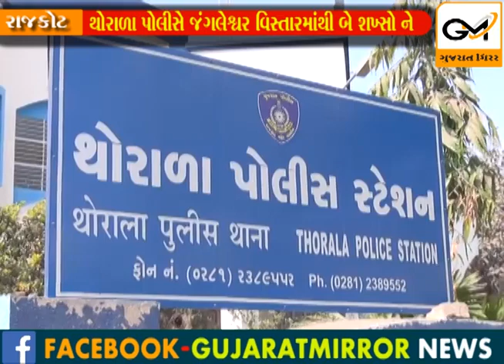રાજકોટમા ચાલતા નશાના કાળા કારોબાર: જંગલેશ્વર વિસ્તારમાંથી બે શખ્સોને 20 કિલો ગાંજા સાથે પકડી પાડ્યા